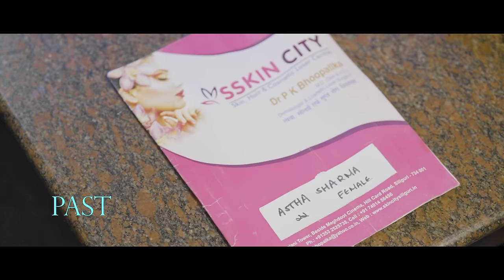Tere Jaisa Yaar Kahan|Yeh Dosti Ham Nahi Todenge|Friendship Story|A Heart Touching Friendship Story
Singer : Yumna Ajin
Keys : Misjad Sabu
Camera : Jaleel
Editing : Shamsu Mamburan
Mixing : Misjad Sabu
Shooting : Kjk Studio
Ajin Production

Cast : Shobha,Alina,Gauri,Ria,Astha & Vikash
Cinematography By : Yuvraj Biswakarma
Story By : Bikki Gupta
Edited By : Yuvraj Biswakarma